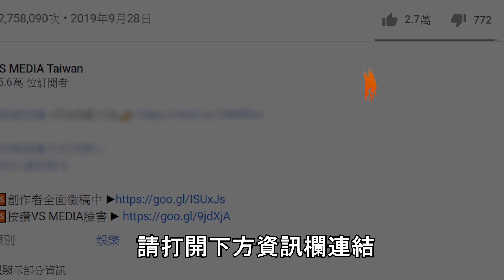用麥塊的光影拍攝MV超CHILL創作曲耳朵起飛！《VS MEDIA》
好適合放假！(麵包超人)